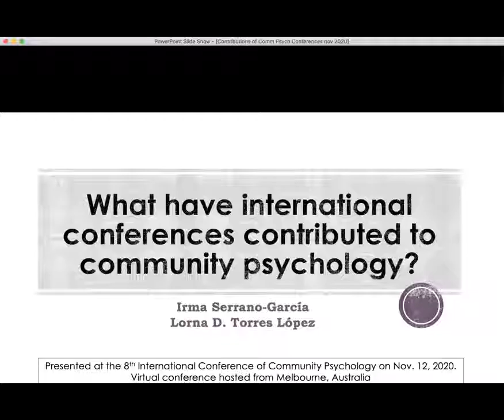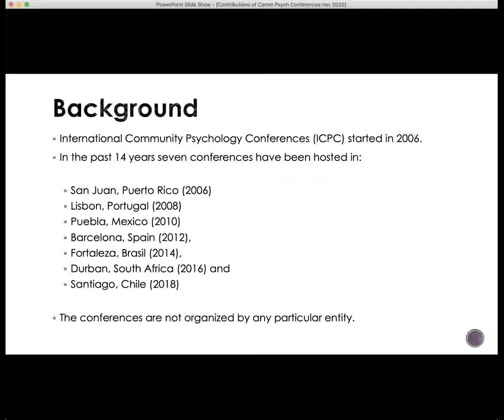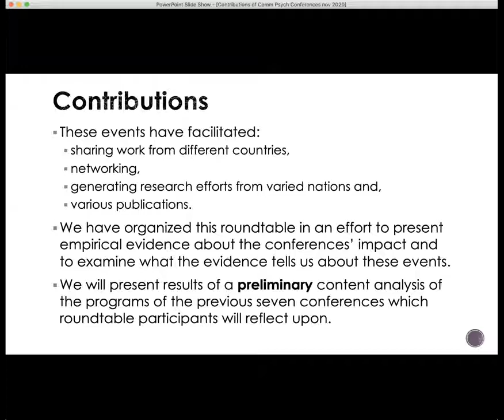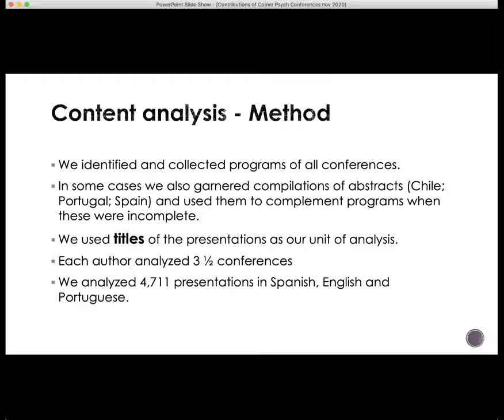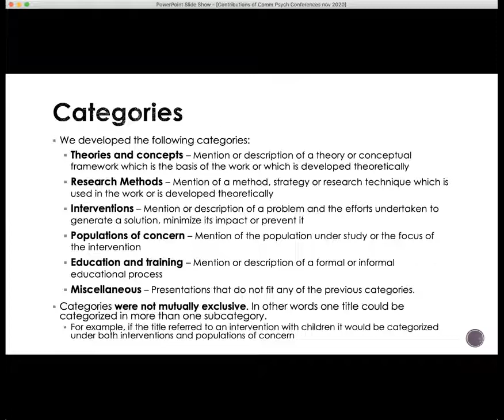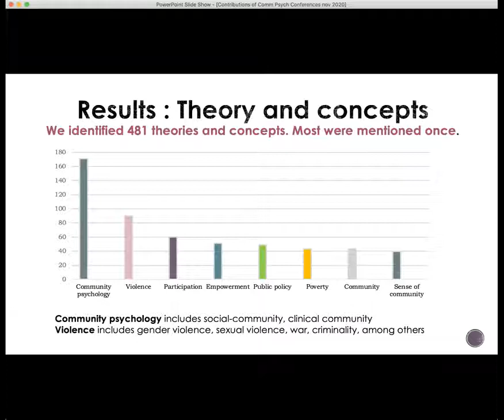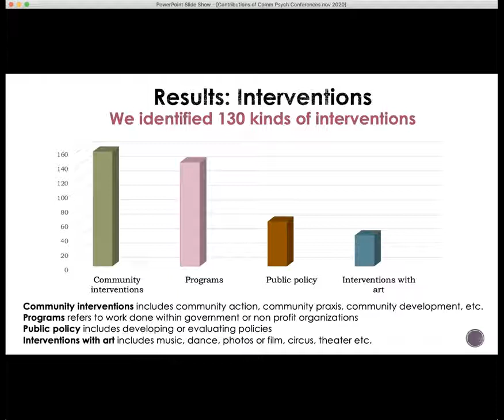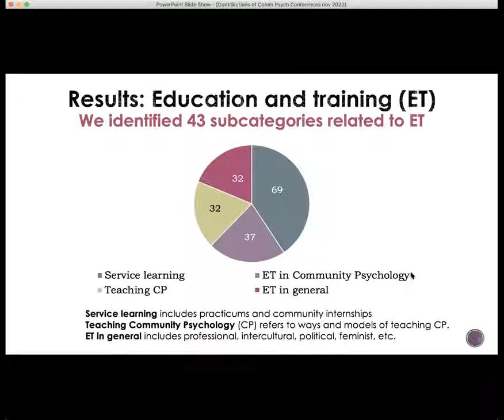What have international conferences contributed to community psychology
Irma Serrano-Garcia, Lorna D. Torres, Ansuk Jeong, Meg Bond, Christopher Keys, Blanca Ortiz-Torres, Tesania Castro